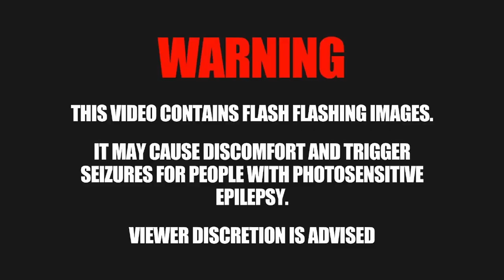Eat The Reich - Folge 1- Oneshot - actual play - RPG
Willkommen zu unserem Eat the Reich Oneshot Abenteuer

Jeden Woche spielen wir live auf Twitch eine neue Folge unserer Dungeons und Dragons Kampagne

Cast:
Aaron Jeske
Hannah Neumann
Denis von  @naturalonerpg
Denis Wiencke
Julien Bonnel

Möglich gemacht und
mit freundlicher Unterstützung von: